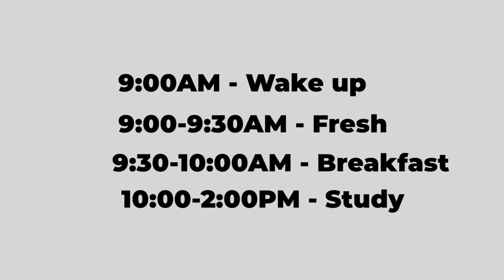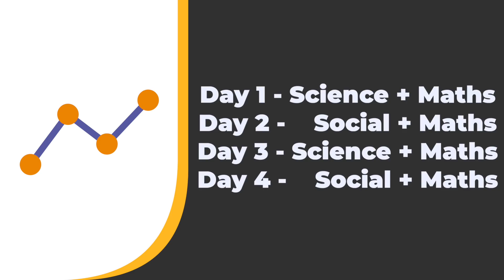Class 10 Time Table 2021-22 | The Perfect Time Table to Score 98%+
Topics Covered:
1). Class 10 topper time table
2). Class 10 time table
3). Class 10 time table 2021
4). Class 10 95
5). Class 10 95+
6). How to score in class 10
7). Timetable for 10th class
8). Class 10 time table 2022
9). Class 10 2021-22 time table
10). Class 10 timetable for study 2022
11). Class 10 timetable for lockdown

➤Polynomials Free Live Class - Will be updated soon
➤Pair of Linear Equations Free Live Class - Will be updated soon
➤Quadratic Equations Free Live Class - Will be updated soon
➤TRIGONOMETRY Free Live Class - Will be updated soon
➤Triangles Free Live Class - Will be updated soon

(Link for rest of the chapters will be updated soon)

Regards,
Atharva Puranik
Jai Hind. Vande Mataram.
Digitally Powered By : VibeMedia.in